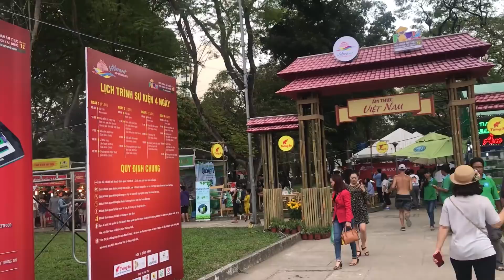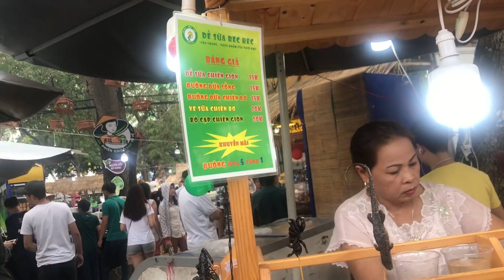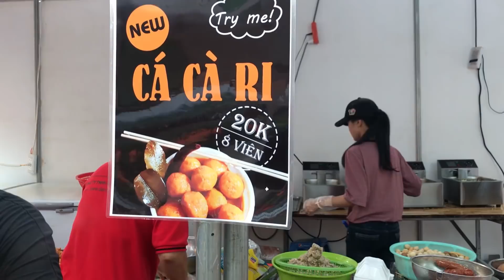Misthy LẦN ĐẦU ăn BỌ CẠP NƯỚNG || Thy ơi mày đi đâu đấy ?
✩ Hộp thư đóng góp ý kiến hoặc ý tưởng